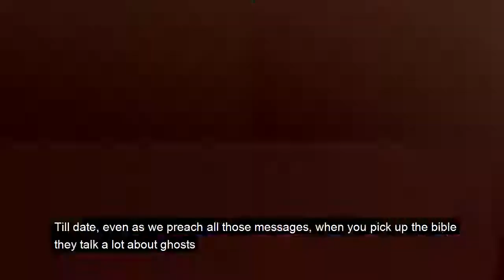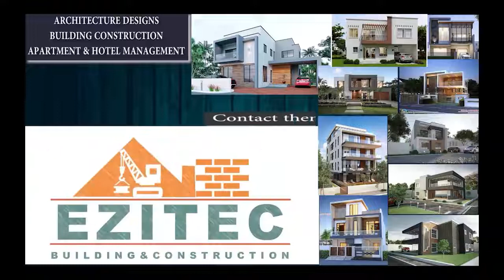The Value & Importance Of Ghosts In Our Physical World